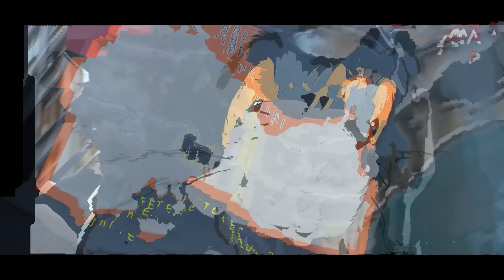Sean Paul, Dua Lipa - No Lie (DaxNote REMIX) _ Tom and Jerry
Don Tobol - Na-Na [FAST and FURIOUS FAST FIVE]